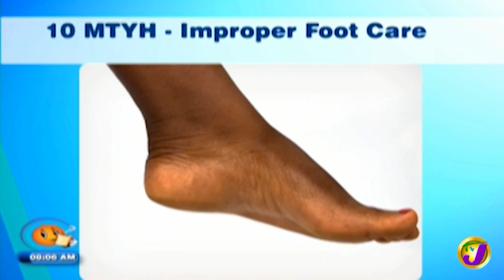TVJ Smile Jamaica: Diabetes | 10 Minutes to Your Health - October 31 2019